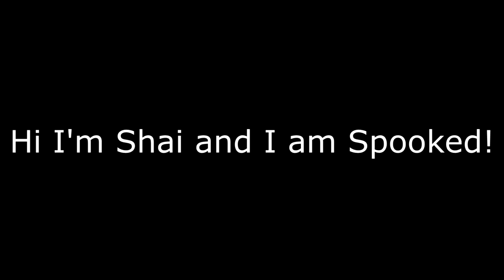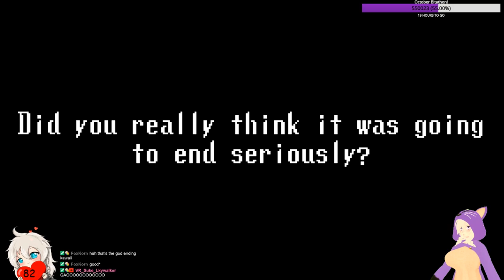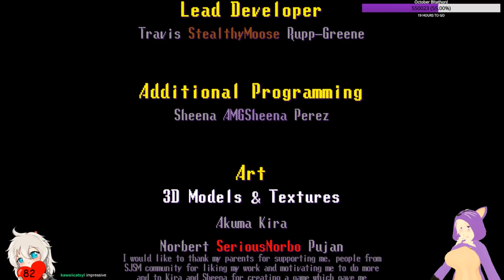Spooky's Jumpscare Mansion: The Game Was Rigged From The Start (Finale?)